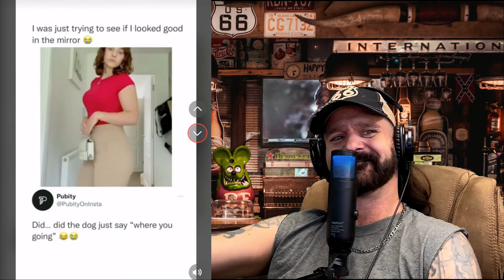Hillbilly reacts to Tiktok Craziness: unbelievable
In this video, I'll show you some of the craziest things that have happened on my TikTok account. From reactions to pranks to glitches, this video has it all!

If you're a fan of TikTok, then you'll love this video! It's full of funny videos and reactions that will make you laugh out loud. Whether you're a casual TikTok user or a diehard fan, this video is sure to entertain you!

Hey guys, Mikk here!! Get ready to laugh your socks off as we dive into the wild and wacky world of "Funny TikTok craziness on another level"!

Join me on this epic adventure as I react to the most outrageous videos that'll leave you gasping for air and clutching your sides. From jaw-dropping surprises to hilariously unexpected outcomes, this video is the ultimate compilation of pure comedy gold.

I've scoured the depths of TikTok to bring you the crème de la crème of funny, curated with love and laughter. Brace yourself for side-splitting moments, uncontrollable giggles, and a rollercoaster of emotions that will have you saying, "Wait, did that just happen?!"

My reactions are as priceless as the pranks themselves-prepare for a combination of shocked faces, uncontrollable bursts of laughter, and moments where we question the very fabric of reality. That's because my reactions, are unscripted, and completely unrehearsed, I'm watching them for the first time ever!

Whether you're a prankster at heart or simply in need of a good laugh, this video is your passport to an endless parade of hilarious surprises. Sit back, relax, and get ready to embark on a riotous journey filled with surprises, chortles, and aching stomach muscles.

Warning: Extreme laughter may occur while watching this video. Side effects may include sore cheeks, tears of joy, and the uncontrollable urge to share it with all your friends. Viewer anticipation is advised!

Buckle up and let the laughter take control because "TikTok craziness, on another level" is about to take your funny bone to the next stratosphere!